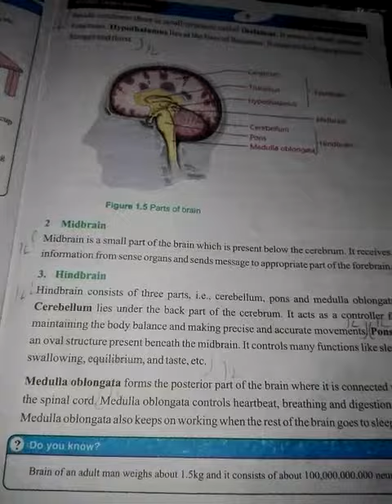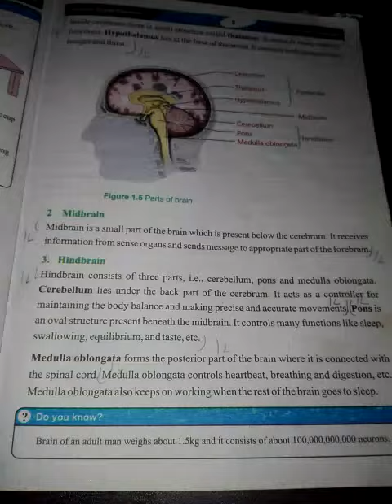G.sci lect#05.Q#1.3(ii) class 8th